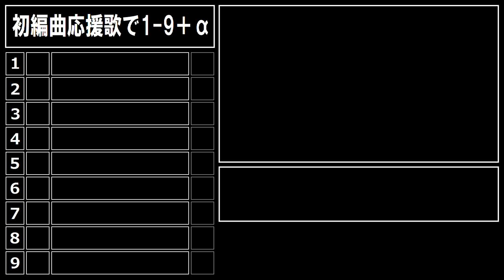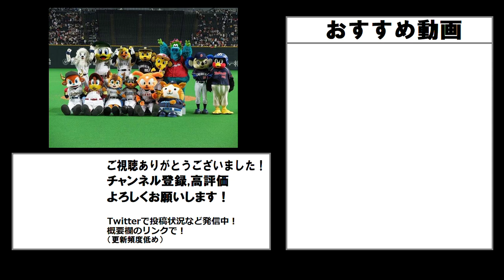適当に応援歌1-9＋α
田口選手、二岡選手の他の応援歌は追々別動画で上がると思います！

【お願い】
・選曲は独断です。
・定岡選手はソフトバンク時代のいい感じの写真が見当たらなかったため、高校時代とロッテ時代の写真を使っています。
・守備位置、打順はその応援歌が使われていた頃を考慮して組んでいます。
・重大なミスが発覚した場合、本動画を削除し、再投稿する恐れがあります。

・西山選手の下の音声波形が黄色いのはご愛嬌って事で…

制作状況などをツイートしています。

伴奏やハモリはOhshima CDさんの動画を参考にしました。
↓Ohshima CDさんのチャンネルはこちら
画像はGoogleで検索し使用しました。